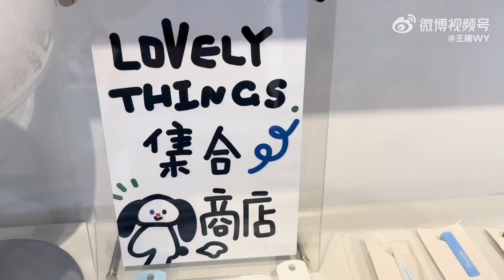[WANGYANG'S VLOG] THẨM NGUYỆT ĐI DẠO PHỐ CÙNG ĐẠO DIỄN VƯƠNG DƯƠNG